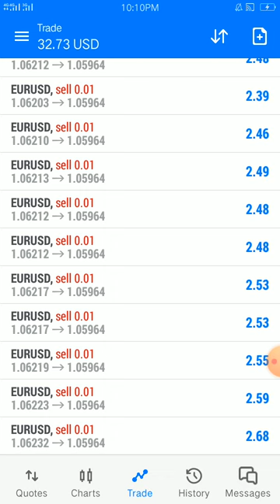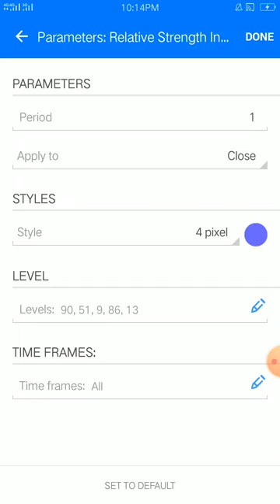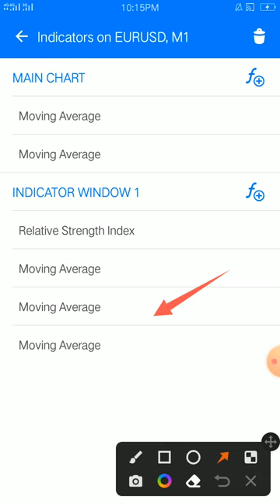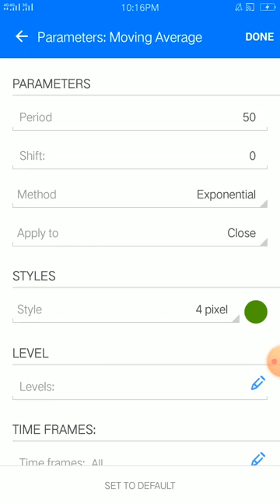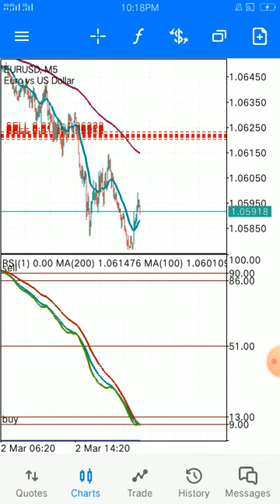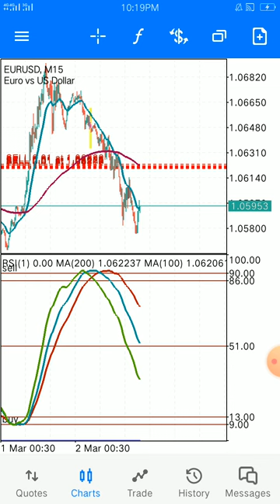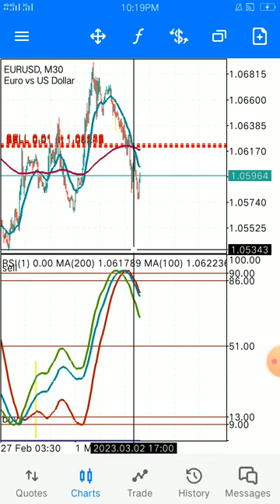The settings of the moving average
It all about  how u imprement it